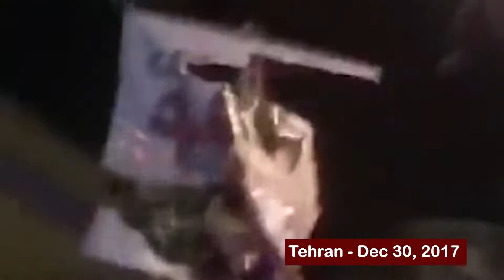Iran-Uprising December2017-January 2018